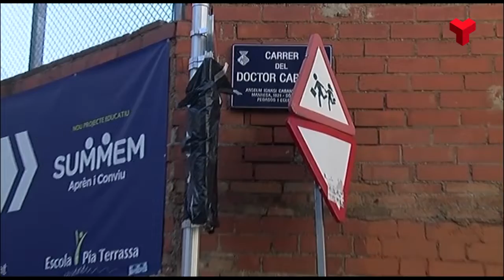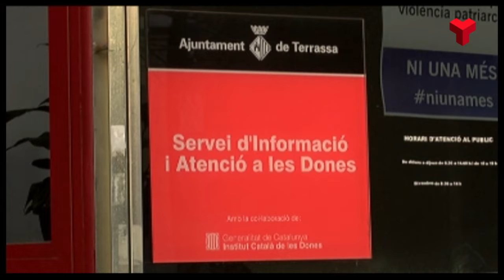La nova ordenança de mobilitat, al ple de maig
El text, presentat just abans del confinament, recull ara les aportacions de Ciutadans i Junts per Terrassa.